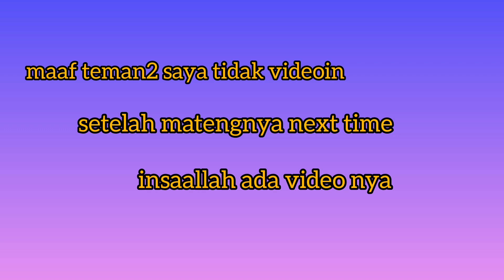proses pembuatan kiamkui//untuk sembahyangan th baru cina#tkw taiwan @yati maryati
asalamualaikum hai kawan semua jumpa lagi di video nya yati maryati kali ini videonya tentang kegiatan menjelang Hari imlek proses pembuatan kue kiamkui ,tepung beras di campur bahan2 lainya dan jangan lupa like Comment dan subscribe juga share terimakasih
happy waching and enjoy thank